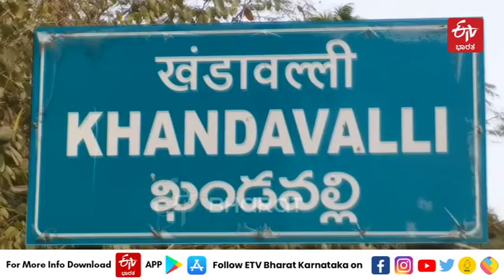ಅಚ್ಚರಿ..! ಒಂದೇ ಪಪ್ಪಾಯಿ ಮರ, 15 ಟಿಸಿಲು, 200 ಹಣ್ಣುಗಳು!! Special Papaya Tree || Video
ಒಂದು ಪಪ್ಪಾಯ ಮರದಲ್ಲಿ ಎಷ್ಟು ಹಣ್ಣುಗಳನ್ನು ನೀವು ನೋಡಿರುತ್ತೀರಿ.. 5, 10 ಹೆಚ್ಚೆಂದರೆ 15 ನೋಡಿರಬಹುದು. ಆದರೆ ಇಲ್ಲೊಂದು ಮರದಲ್ಲಿ ಸುಮಾರು 200ಕ್ಕೂ ಹೆಚ್ಚು ಪಪ್ಪಾಯಿಗಳಿವೆ. ಇಂಥಹ ಅಪರೂಪದ ಪಪ್ಪಾಯಿ ಮರ ಇರೋದು ಆಂಧ್ರ ಪ್ರದೇಶದ ಪಶ್ಚಿಮ ಗೋದಾವರಿ ಜಿಲ್ಲೆಯ ಪೆರವಲಿ ಮಂಡಲದ ಖಂಡವಳ್ಳಿ ಮತ್ತು ಅನ್ನಾವರಪ್ಪಡು ನಡುವಿನ ರಾಷ್ಟ್ರೀಯ ಹೆದ್ದಾರಿಯ ಪಕ್ಕದಲ್ಲಿ.

ಬ್ರೇಕಿಂಗ್​ ನ್ಯೂಸ್​ಗಳು
ಹೊಸ ಹೊಸ ವಿಡಿಯೋಗಳು..
ಎಕ್ಸ್​​ಕ್ಲೂಸಿವ್​ ಸ್ಟೋರಿಗಳು..